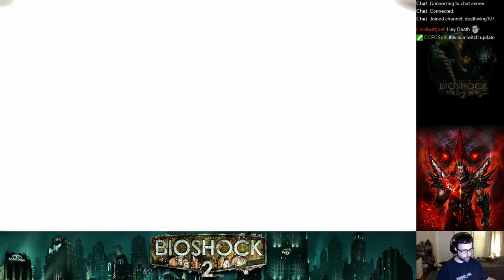Bioshock 2 [Remastered] Stream Playthrough Part 7